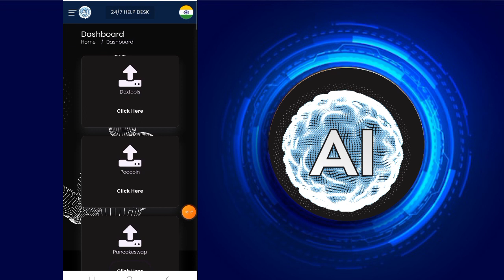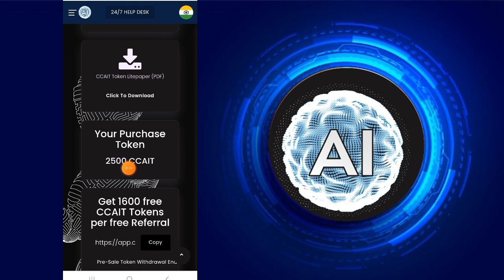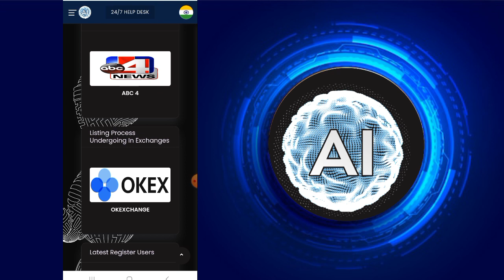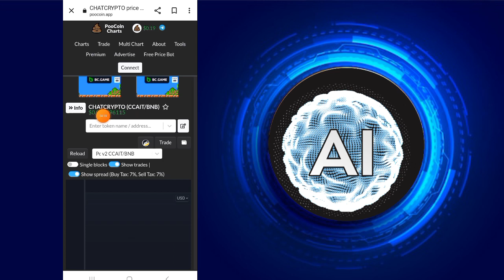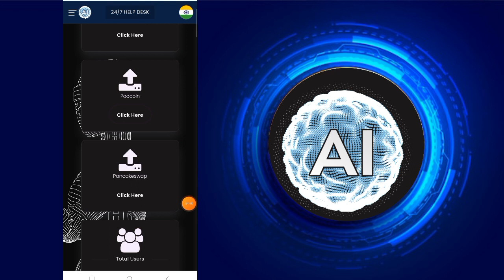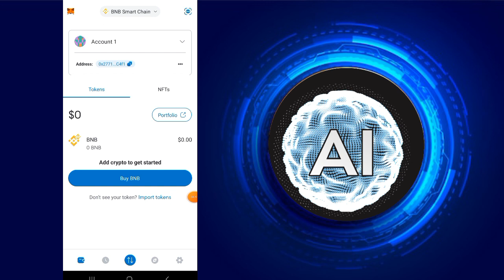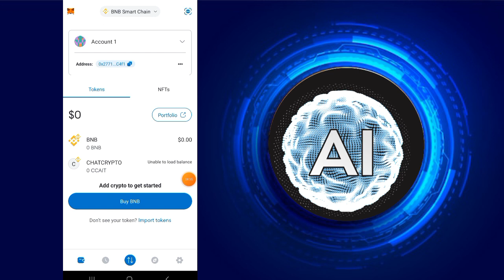Chatcrypto.ai Withdrawal Process||CCAIT Add To Metamask||Chatcrypto.ai Price prediction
OR

OR

Neptune Network invitation code =wZyBnP

OR

Rubi Network invitation code =msexpart0789